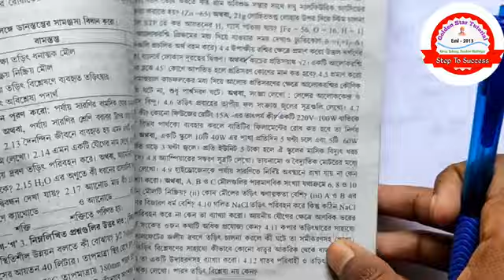Madhyamik 2021 ABTA Test Paper Physical Science Solution Page 71 । গানিতিক সমস্যার সমাধান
Madhyamik 2021 ABTA Test Paper Physical Science Solution Page 71. Mathematical Problems and Solutions.

ABTA Test Paper 2021 ভৌত বিজ্ঞান এর গানিতিক সমস্যার সমাধান , পৃষ্ঠা 71.

Thanks.